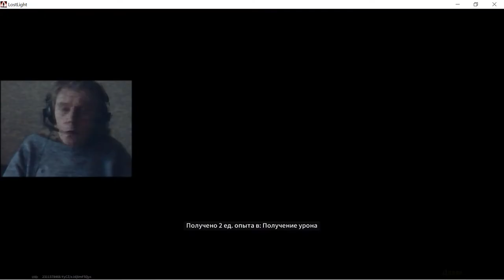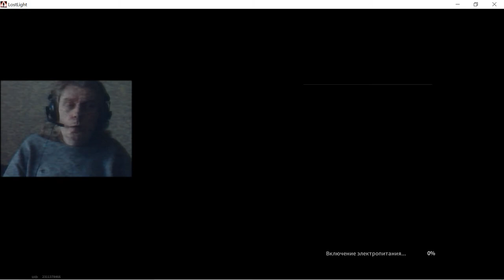4 Lost Light gameplay @kostandi kostandi George IV Kostandi